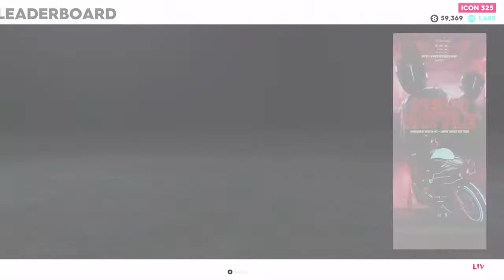The Crew® 2 LIVE SUMMIT Neon Battle - Demonstration of Neon B. races, JETSPRINT race PROTO Brawler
The LIVE SUMMIT is a multi-day competition at The Crew. It always lasts a few days around 5 days it is usually. In this competition you have several types of races with certain vehicles. You often have to buy them because you don't even have them in the garage.
You get points for each race, so it is better to repeat those races more than once so that you have as many points as possible. The highest position is Platinum here you can get for achieving at least 100,000 points in each race in this competition. You will receive rewards at the end of this competition. For the bronze place they are always FOLLOWERS, for the silver place it is usually some performances or visual parts. For Gold it can be a rarity and for Platinum you get something that only a minimum of people have. You can also win a car and other things in the LIVE SUMMIT.
Last but not least, sometimes in addition to the Live Summit competition, it is possible to go to a race outside the Live Summit and win a vehicle for it.
I recommend that you always complete this competition at least on Bronze so that you have Followers, the value of Followers I have seen so far is 300,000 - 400,000. And in the skill of trees you will get 10-12 points in each column.

If the Xbox will have a fully functional streaming service, I'll put a link here as well. I have a Twitch but it doesn't work with the Xbox as the Mixer did, so I don't use Twitch for streaming.